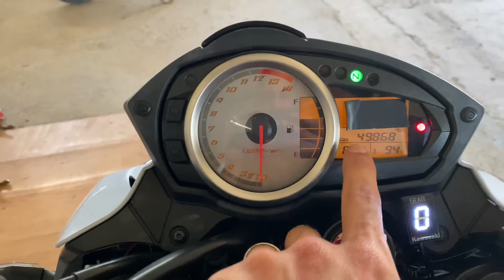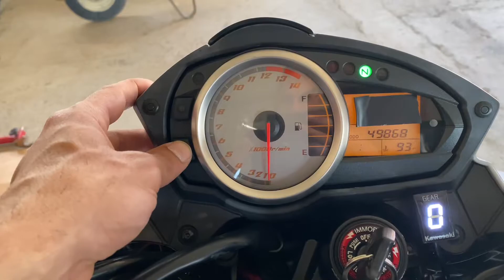come impostare l'ora sulla Z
Attrezzatura:
Iphone 11 PRO MAX
Kit Go Pro
Microfono Rode smartLav+
Adattatore RODE SC3
Adattatore Go Pro
Velcro StickersLab 3M